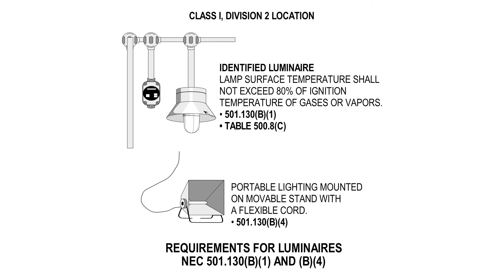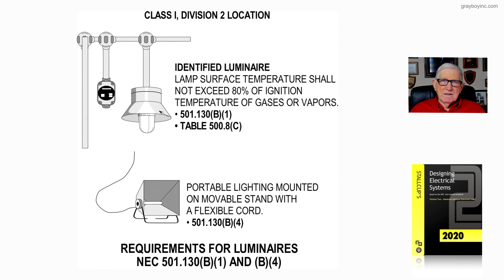21-27 REQUIREMENTS FOR LUMINAIRES - 501.130(B)(1) & (B)(4)